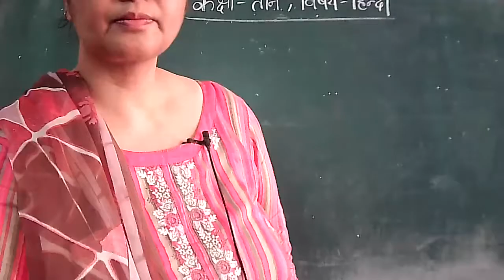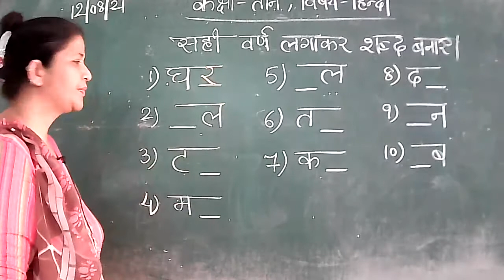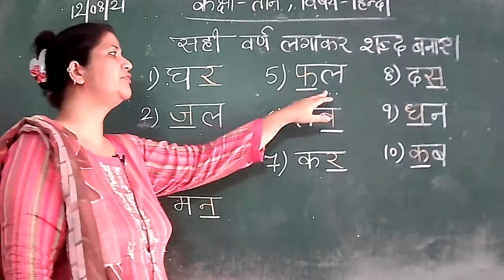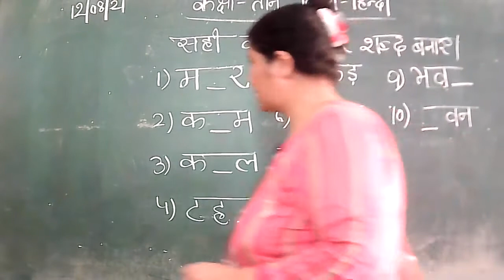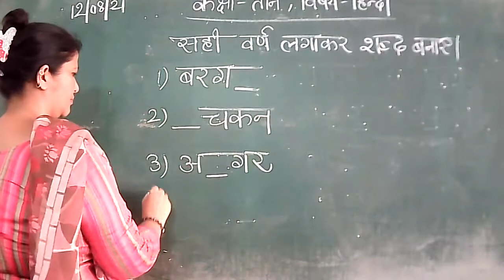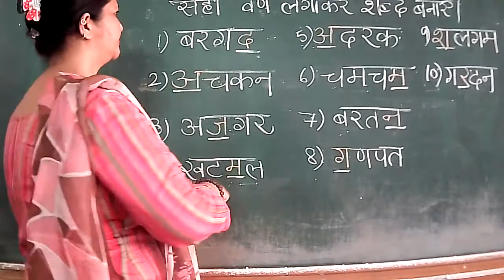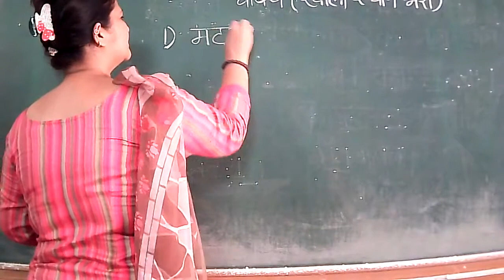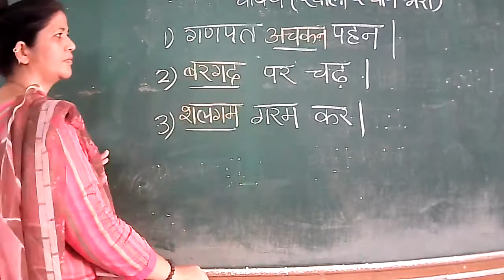12.08.21 III C HINDI TUTORIAL